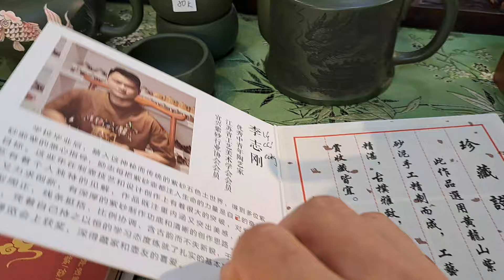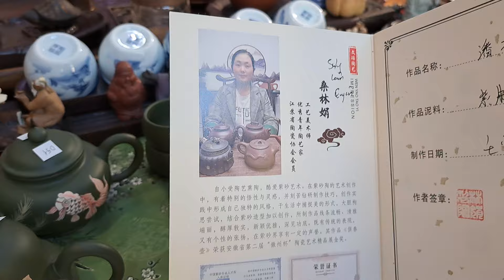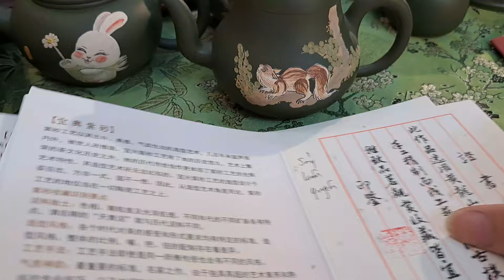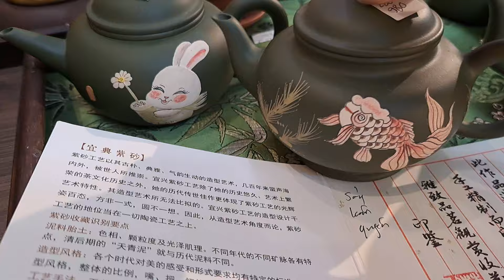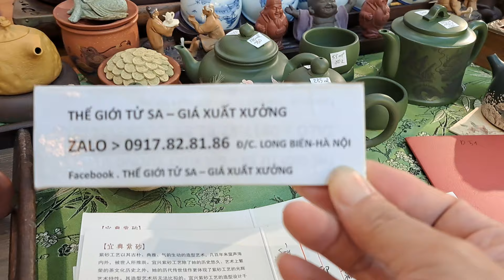❣️ LÔ ẤM TỬ SA MỚI - 12 MẪU ĐẸP, RẺ ( Zalo. 0917.82.81.86) - Ngày 24/07/24